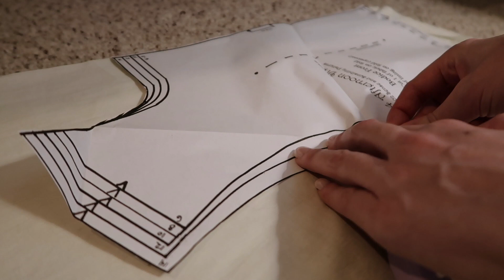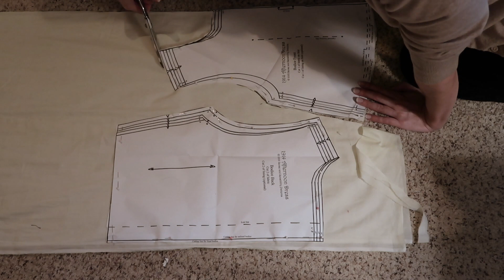Making an Edwardian Tea Gown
Come sew with me an edwardian tea gown.

My sewing machine is a Singer 66 "red eye" treadle made in 1910.